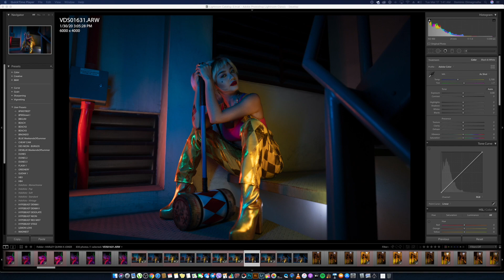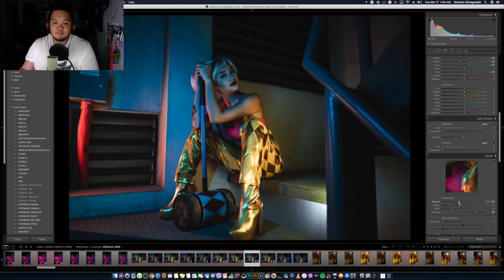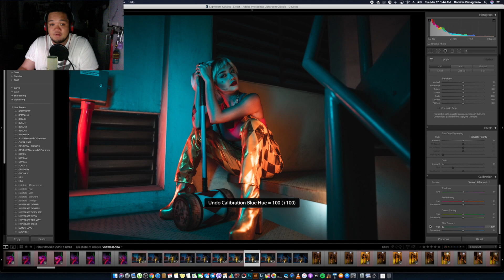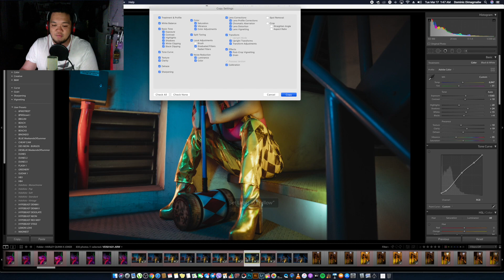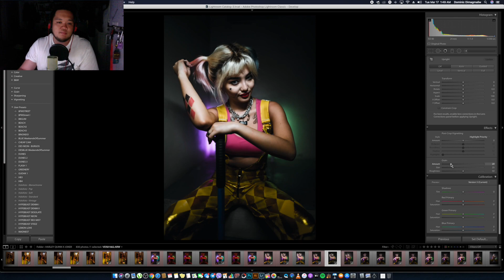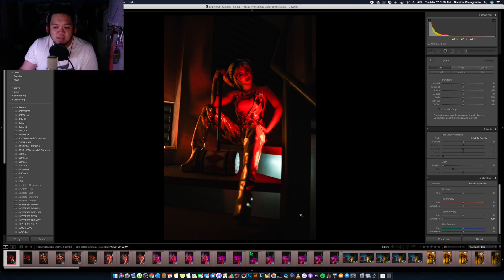EDITING MY HARLEY QUINN SET | Tutorial Bites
Due to the Corona Virus, we're quarantined for 30 days and we can't leave our house. Here you go with a quick chit-chat while I edit.

For more cinematic vlogs, editing tutorials for Lightroom, Photoshop and Final Cut, make sure to check out my videos weekly!

FAQs

Camera
- Sony A7iii

- Adobe Photoshop
- Adobe Lightroom
- Adobe Illustrator
- Final Cut Pro -